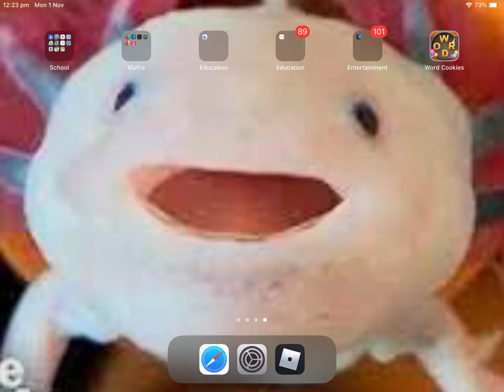How to get addons Minecraft PE